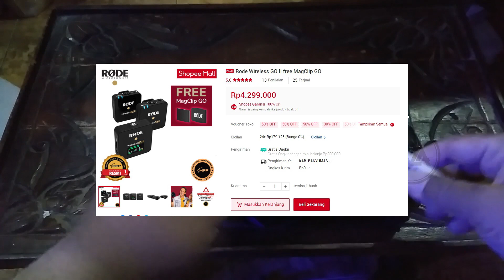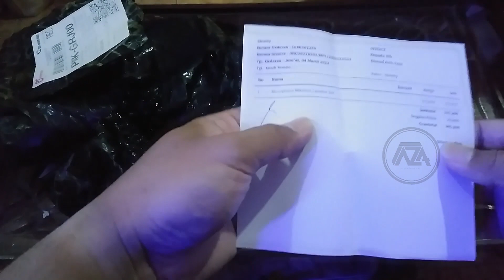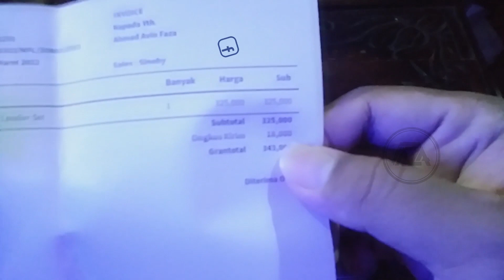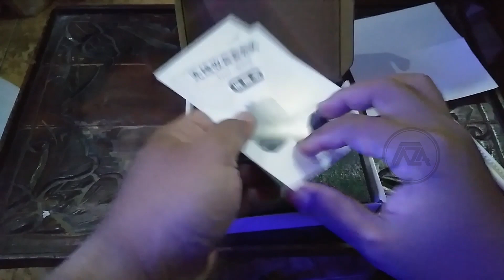Clip On Wireless Microphone | Mic Wireless Youtuber Murah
Buat teman-teman yang mencari mic clip on wireless dengan harga terjangkau, mic ini bisa jadi pilihan.

Bisa disambungkan ke smartphone, bias dicas, dan sudah menggunakan usb type c, harganya sangat terjangkau serta hasilnya memuaskan.

Apabila kalian suka dengan konten yang saya buat, ada baiknya kalian subscribe dan nyalakan lonceng notifikasinya agar selalu update dengan video-video baru yang saya unggah, like dan bagikan video ini ke teman kalian agar lebih banyak orang yang tau akan hal ini.